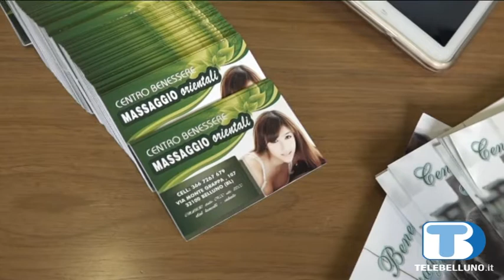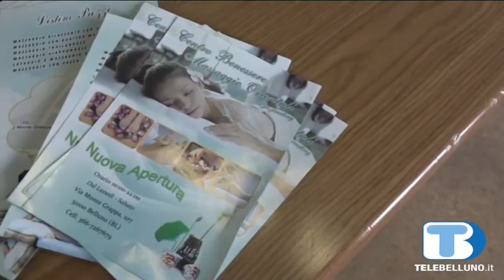Centro massaggi a luci rosse a Belluno